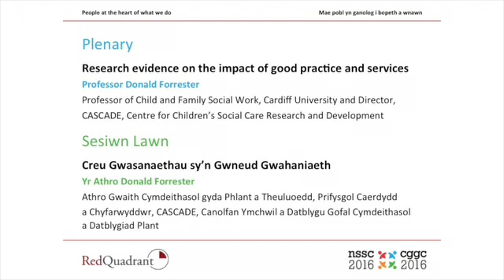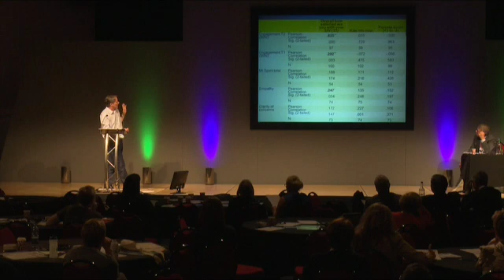NSSC16 – Prof Donald Forrester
Plenary: What makes a difference? Research evidence on how the impact of good practice and services can ensure excellence
Prof Donal Forrester, Professor of Child and Family Social Work, Cardiff University and Director, CASCADE, Centre for Children's Social Care Research and Development